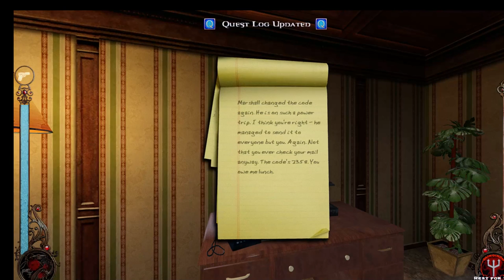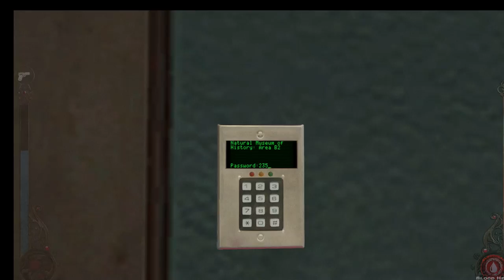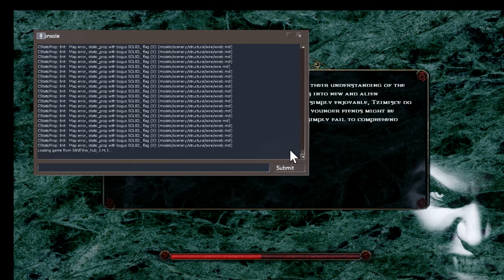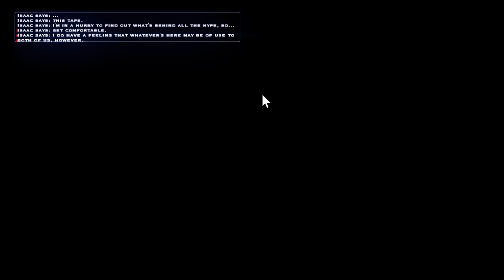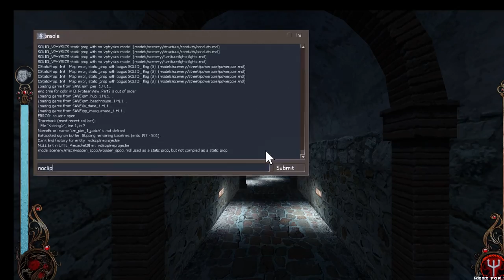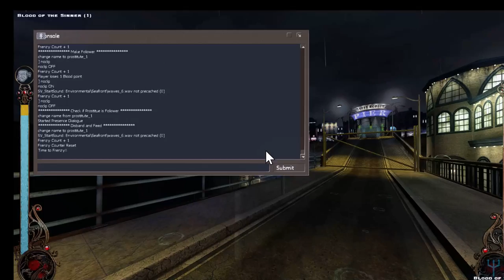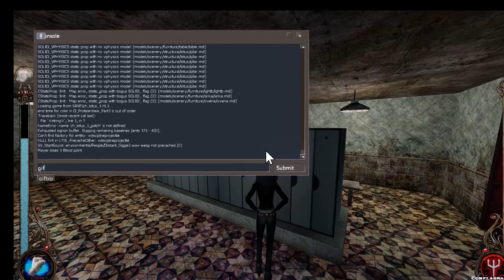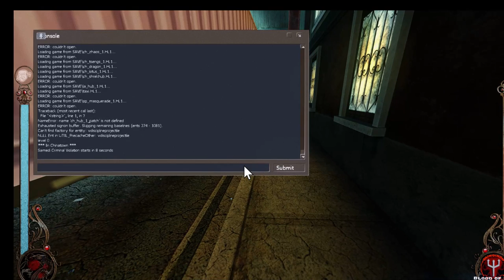VTM The Final Nights 1.5 HD | Baali | Episode 3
Good evening Kindred and Kine.
Welcome to my dark chronicles during these final nights...

The long awaited 1.5 update for The Final Nights has been released!
Myself and countless others are diving back in to experience this glorious world of darkness, with changes and new content added by Zer0Morph.

Zer0Morph's love of World of Darkness & devotion to improving VTMB has been yielding fantastic results through the years, such as Camarilla Edition, leading to his creation of The Final Nights.
His alterations give us a chance to experience more balanced gameplay via countless tweaks. In some ways making the game more difficult yet enabling far more endgame build customization viability and rewarding challenges.  He's created new content and mysteries for us to discover, and use them to grow more powerful.
He's also enabled the use of proper 1080 and higher resolutions, which has lovely eye-candy potential for the game as a whole.

For this character I'm planning for a Baali infernalist, a flaming demonic beast rending foes with fiery claws.

MODS USED
-The Final Nights 1.5 HD

This is a live stream, there will be times when I pause for lengths of time. Bear with it, skip ahead to when I resume playing. Thanks, and enjoy the show!